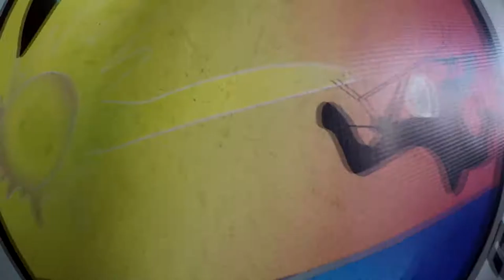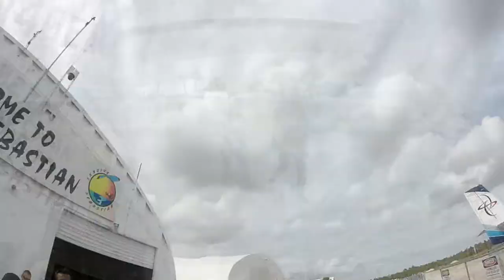Skydive Sebastian - Sriranjini's Skydive